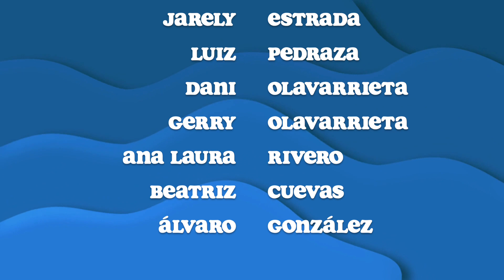Scuba Diving With Sharks In Tiger Beach, Bahamas - Part 7 | AlwaysDiving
Check out this scuba diving trip organized by AlwaysDiving in Tiger Beach, Bahamas.

Special thanks to Epic Diving for helping us make this trip possible.